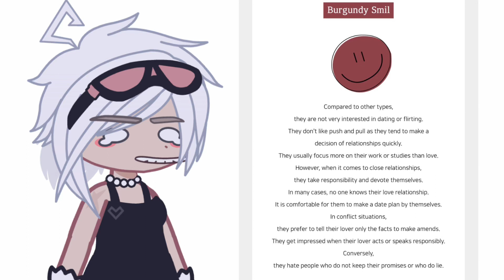Smile dating test !!! DESC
Sub: @parasomniq  !!